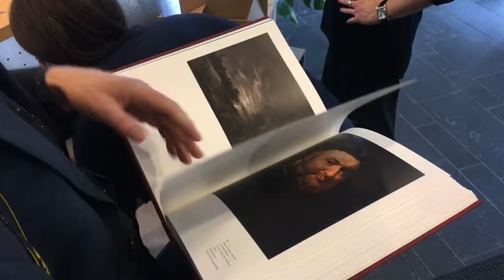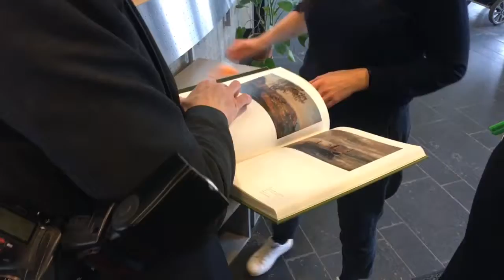Den store J.C. Dahl-boken ankommer KODEbutikkene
Utstillingen «J.C. Dahl – Naturens kraft» får følge av en praktbok, til salgs i KODEbutikkene. Prosjektleder Torunn, butikksjef Kari Anne og fotograf Dag tar spent imot boken, og er fornøyde med resultatet.

Boken blir den første store publikasjonen om Dahl og kunstnerskapet hans på lang tid. Her kan du blant annet lese om Dahls romantiske landskap, om skyvariasjoner og skipbrudd, reiser til Italia, akademiet i Dresden, og Dahls norgesreiser.